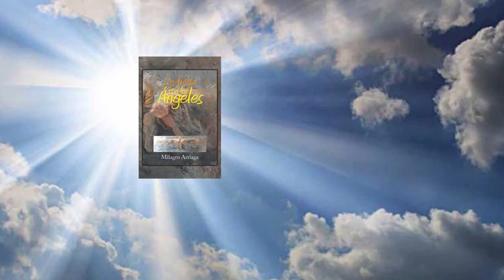Se puede hablar con los angeles? La Entrevista!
Con Patricia Rizzo